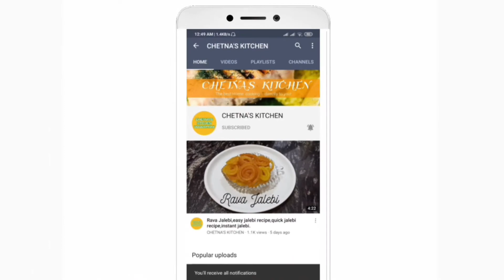घर पर बनाये आसानी से फ्राइ चिकन | Simple Fry Chicken Recipe | Tasty n Easy Chicken Drumstick Recipe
Welcome to our home cooking channel Chetna's Kitchen.

We Make this Recipe in a simple method, Try this recipe at your home and share your experience with us in the comments below.

Chicken drumstick fry recipe

For Marination

Chicken drumstick 6
Curd (Dahi)  2 Tbsp.
Garam masala  1/2 Tbsp.
Corriander(Daniya) 1/2 Tbsp.
Chicken masala 1/2 Tbsp.
Kashmiri chilly powder  1/2 Tbsp.
Turmeric(Haldi)   1/2 Tsp.
Ginger Garlic Green chilly 1 Tbsp.
Red chilly sauce 1 Tbsp.

Yours Enquires.